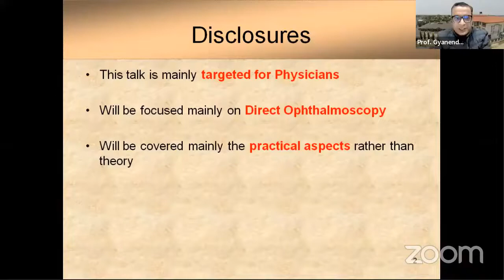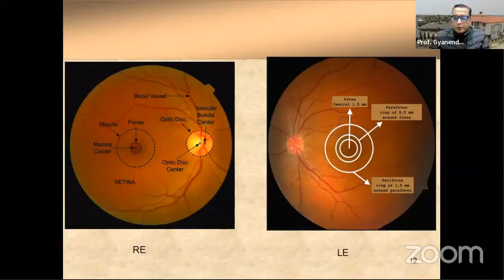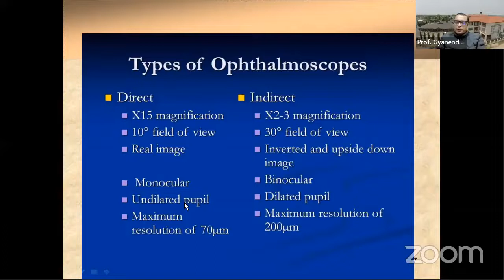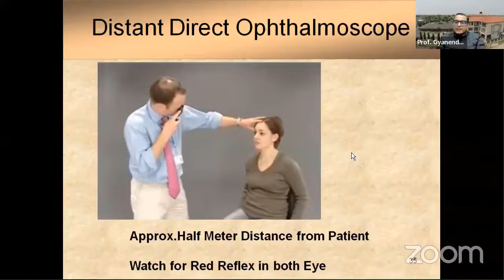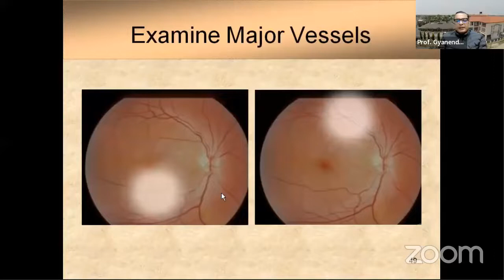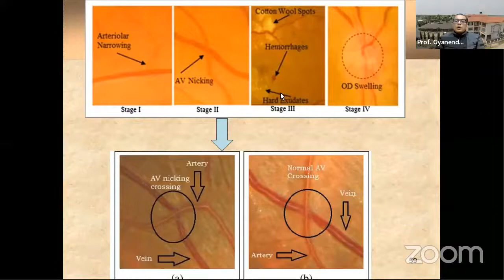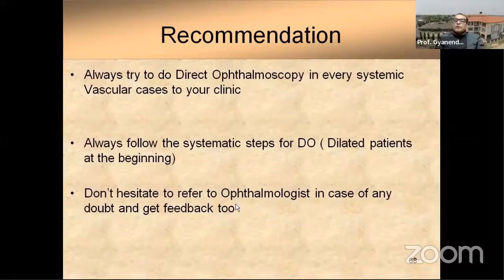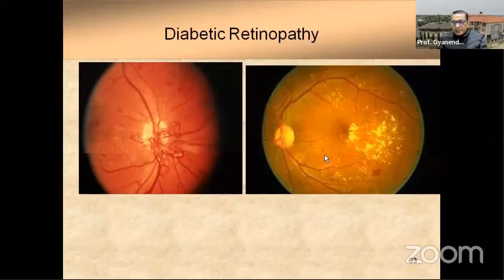Ophthalmoscopy : What a Physician must know?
Topic: Ophthalmoscopy :  What a Physician must know?
Speaker:  Prof. Gyanendra Lamichhane